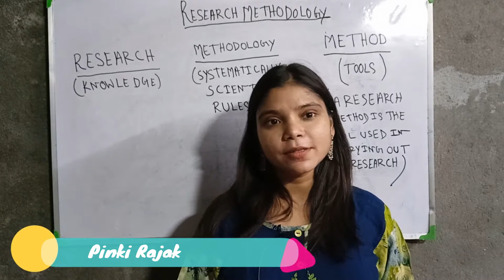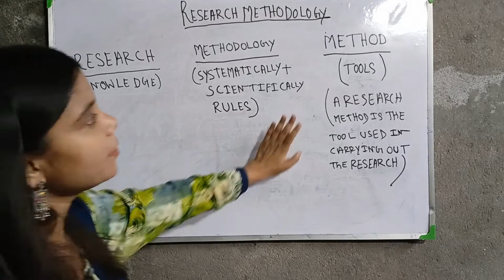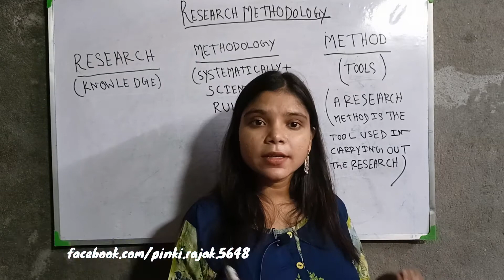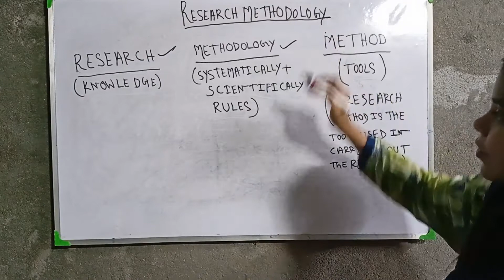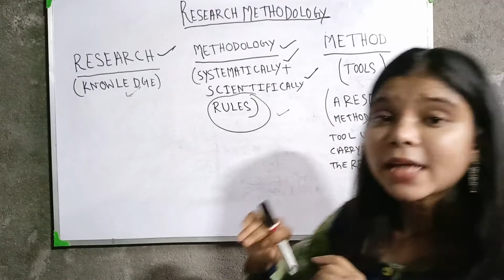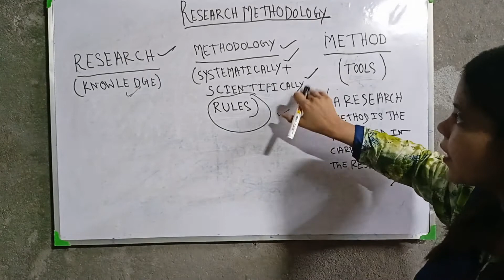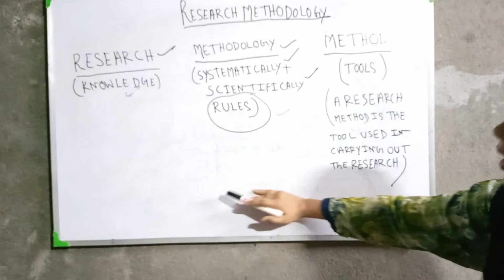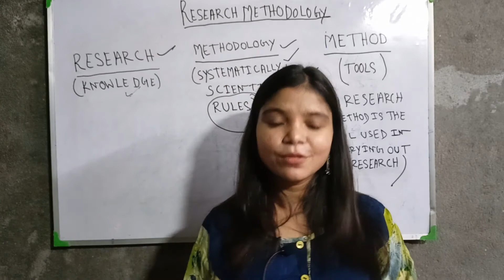Sociology | Research Methodology and Method | Part 01 | Lecture 07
Namaskar Friends, This is Pinki Rajak, I am from West Bengal I have been a student of Sociology. Currently teaching in a reputed college.
In this video I have tried to help those Sociology students who are preparing for NET, UPSC, UG, PG ..
Kindly watch the video from start to end to understand the subject properly.
Today's subject is - Research methodology and methods (part 01)